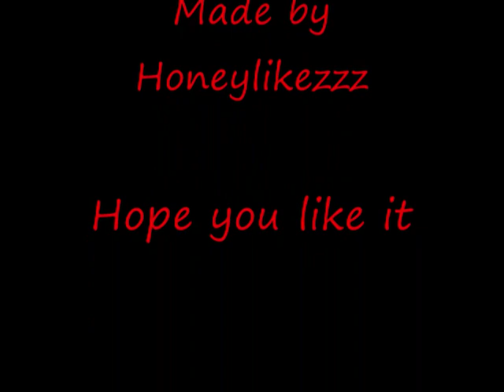Rico Love - Extra Hard (prod. by David Guetta) 2010